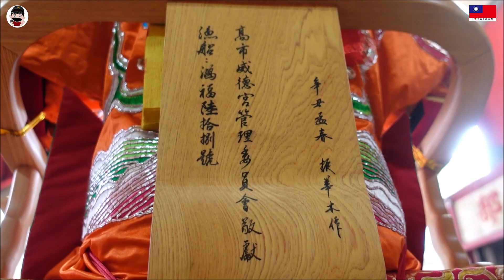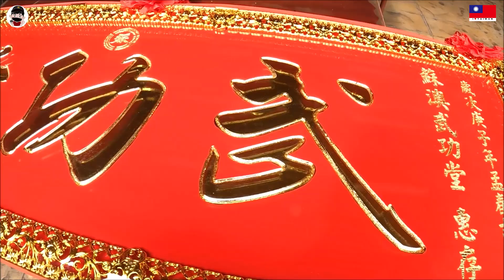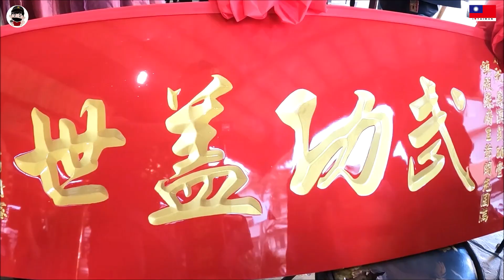【蔡淘貴跑廟會】EP141 就是要這麼大尊!!! 蘇澳最大尊蘇府王爺降臨!!! 蘇澳武功堂